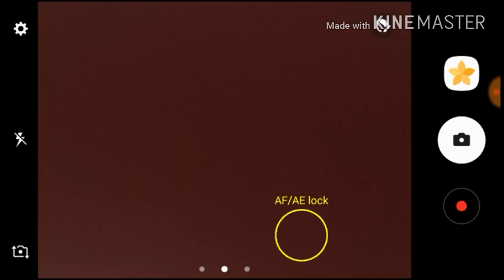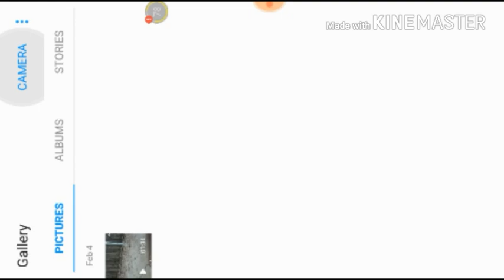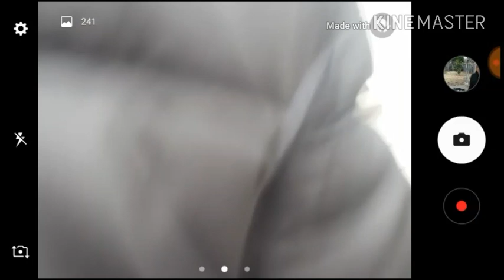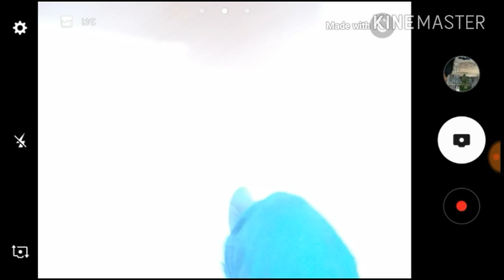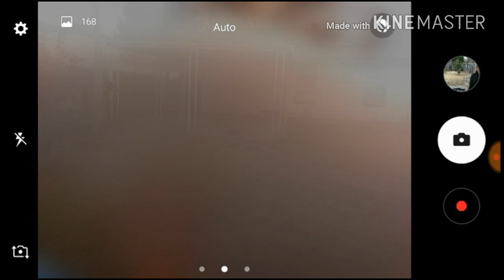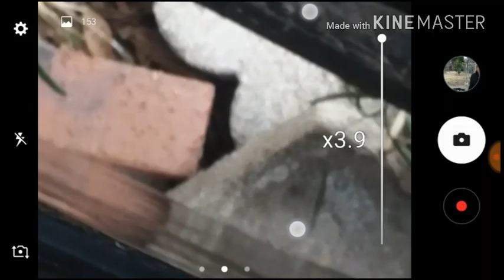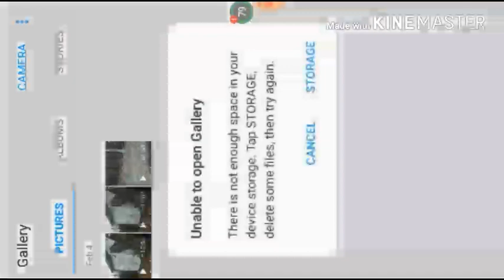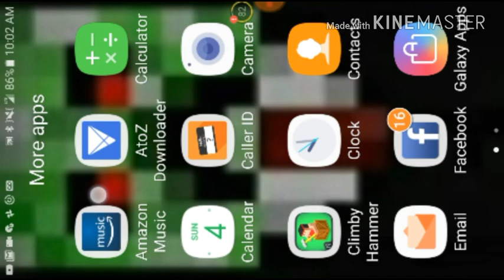IF YOU SEE HIM RUN AWAY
SORRY FOR BAD EDITING QUALITY